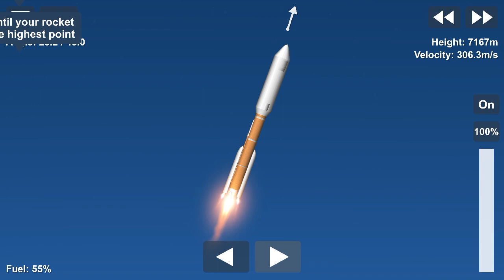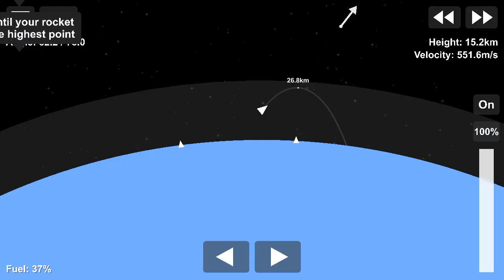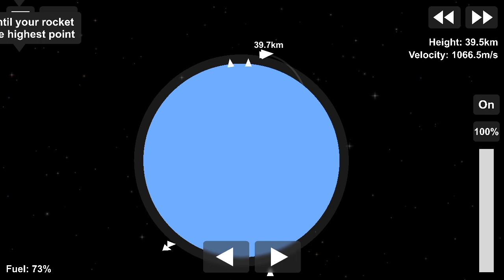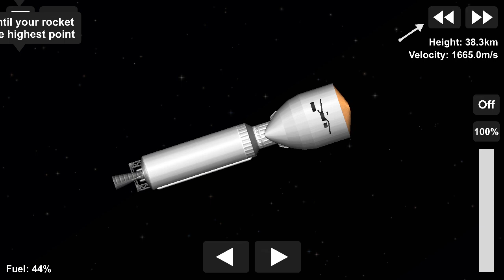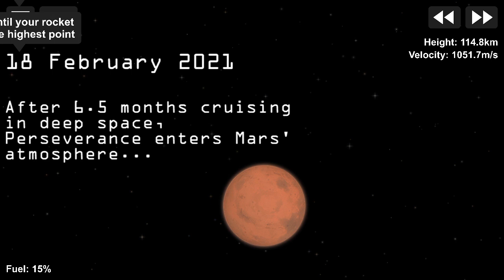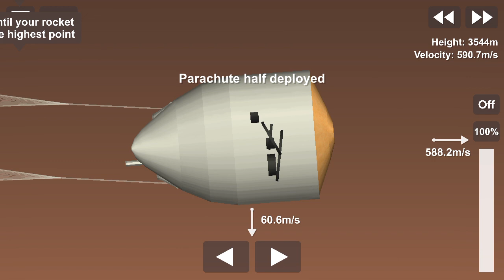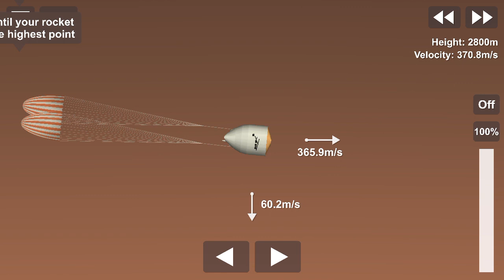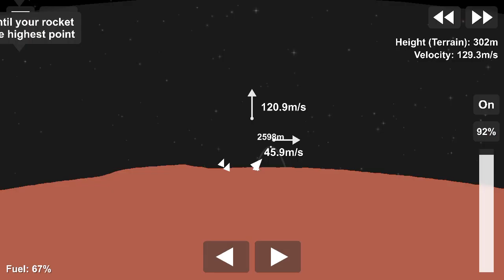Perseverance Rover | Spaceflight Simulator 1.5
Perseverance Rover launch with Atlas V rocket.

Possible Upcoming Video :
- Spaceflight Simulator videos
- GrayStillPlays' (mostly) the Sims 4 video edits